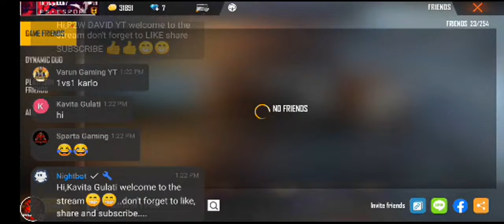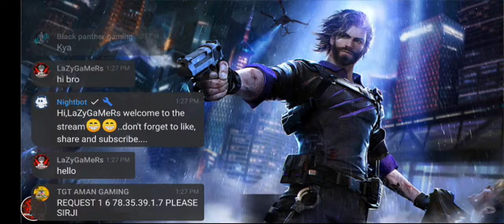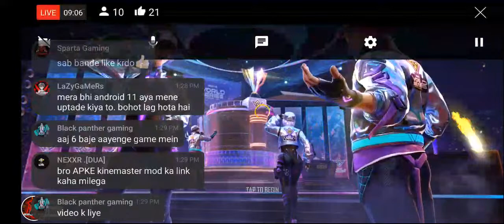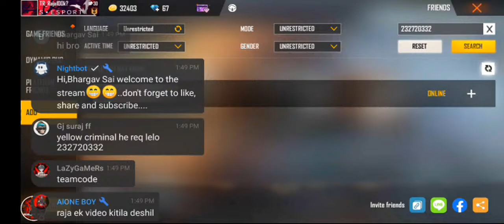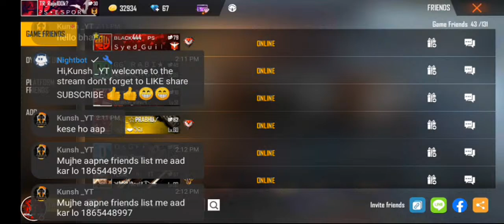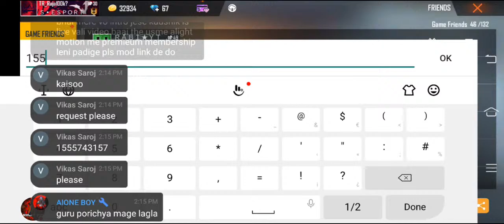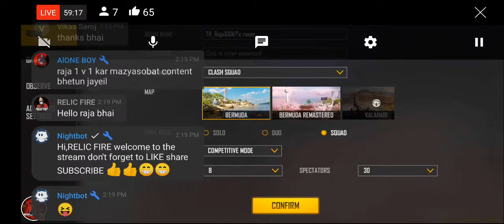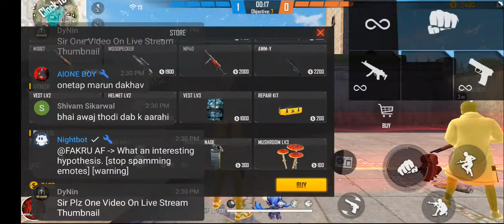TR_Raja Is Live | Playing With Subscribers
TR_Raja Is Live | Playing With Subscribers | fflive ff With LOUD Volume Level Up To 67 Op Binode.